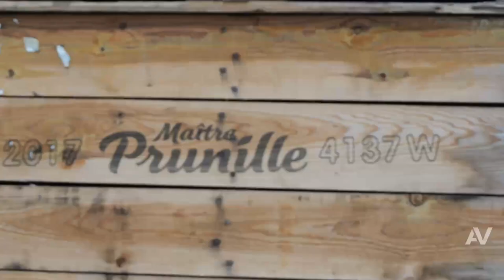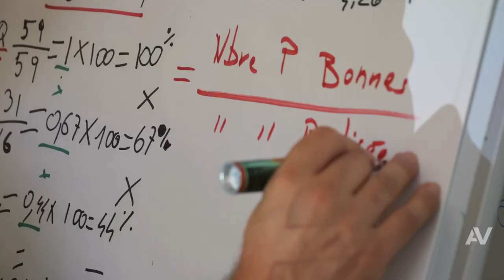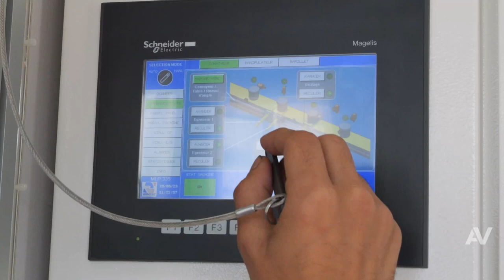Apprendre un métier pour devenir Conducteur d’Installation et de Machine Automatisée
En partenariat avec Manpower, Apave a apporté une solution pragmatique et adéquate aux besoins de Maître Prunille permettant de former ses futurs salariés “au pied” de leur usine de Casseneuil (47).
Une formation professionnalisante “sur-mesure” permettant d’offrir un parcours de formation assurant une pérennité d’emploi sur le métier en tension de Conducteur d’Installation et de Machine Automatisée

Une technicité prouvée
Cumuler un accompagnement technique avec la formation pour former ses futurs employés grâce à une ligne automatisée mobile, c’est le pari qu’Apave a fait. Cette ligne de production type adaptée aux besoins de son client peut être déployée partout en France. Cette approche novatrice vise à offrir aux apprentis de la société Prunille, cliente d'Apave, une expérience d'apprentissage complète qui allie  les connaissances théoriques et l'application pratique dans des conditions d'exploitation réelles.

Une offre de formation évolutive
Former des conducteurs d’installations et de machines automatisées est difficile sans conditions réelles. En recruter l’est encore plus. Dans un métier technique où la sécurité est au cœur du métier, la formation est indispensable.
En proposant un parcours adapté pour son client Maitre Prunille, avec un matériel réalisé sur mesure selon le besoin du client. Apave peut former les futurs conducteurs de chaîne de production en mêlant théorie et pratique pendant un an. L’intérêt de pouvoir travailler dans des conditions réelles, est évident, les stagiaires se forment dans les meilleures conditions en alternance avant une embauche en CDI à la clé.
L'intégration d'éléments pratiques permet aux apprenants de combler le fossé entre la compréhension conceptuelle et l'exécution pratique, ce qui favorise une compréhension approfondie des meilleures pratiques de l'industrie et une montée en compétence réelle, comme le souligne Eric BENNE, directeur opérationnel du site de Casseneuil.

Apprendre un métier en un an grâce au CFA Apave, c’est possible en combinant les savoir-faire d’Apave.

Conducteur d’installation et de Machine automatisée, en quoi cela consiste ?
Le conducteur d’installation et de machine automatisée effectue le réglage des machines. Il prépare, approvisionne et lance la production dans le respect des cadences, des quantités et de la qualité des produits. Il contrôle la production, gère les éventuels aléas et propose des améliorations.
Autonome et polyvalent, le conducteur d’installation surveille sa production afin de respecter les délais, la sécurité et la qualité.

En vous formant chez Apave, vous pourrez
Préparer, organiser, conduire et surveiller les machines de la ligne de production avec rigueur et réactivité
Effectuer le lancement des machines de la ligne de production
Veiller au respect des règles d’hygiènes, de santé, de sécurité et d’environnement

Que vous soyez salariés souhaitant acquérir une certification professionnelle reconnue, demandeur d’emploi, en reconversion, vous pourrez grâce à cette formation qualifiante, dispensée par des experts métiers, intégrer tous types de secteurs d’activités avec un métier polyvalent. 65 jours (455 heures), en temps plein ou en alternance, comme chez Maître Prunille